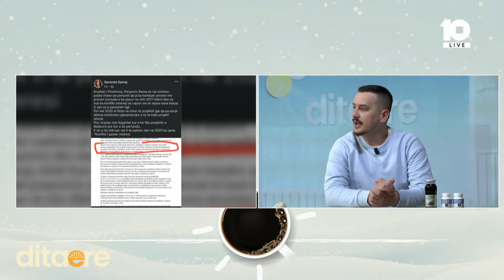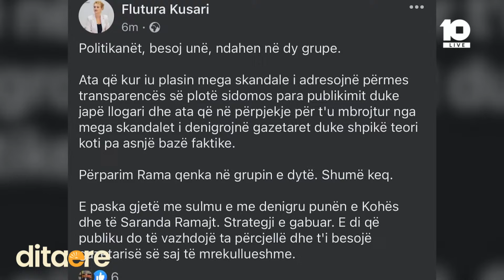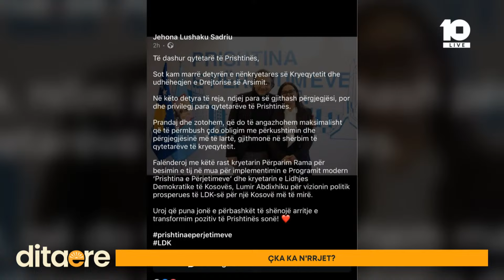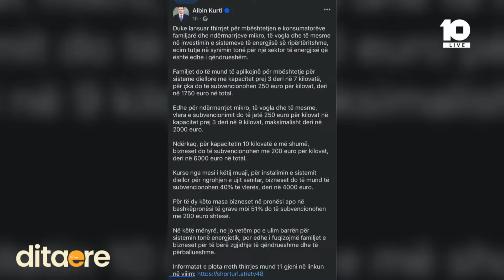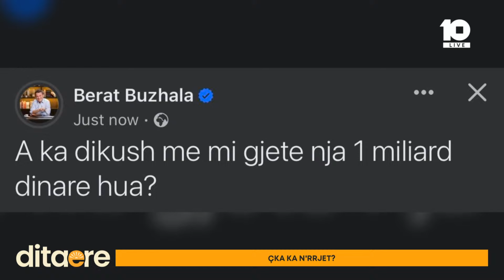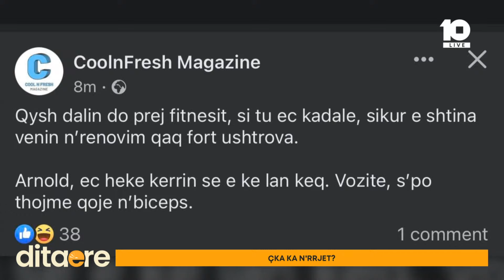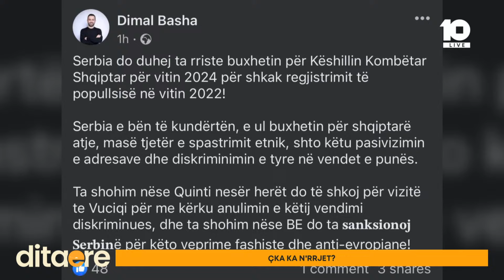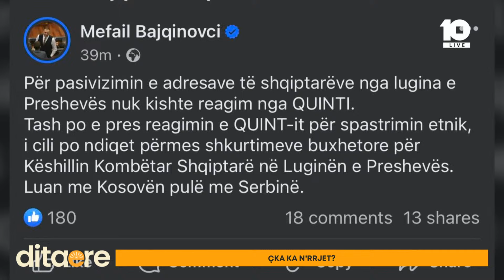'Konflikt i pastër interes' - Çka ka n'rrjet? - Kanal10